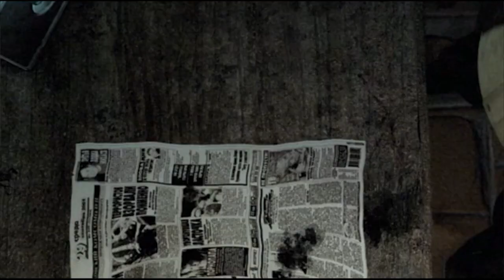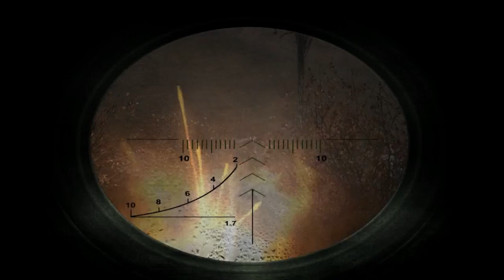Getting dropped off the death truck... | S.T.A.L.K.E.R.: Shadow of Chernobyl (stream 1)